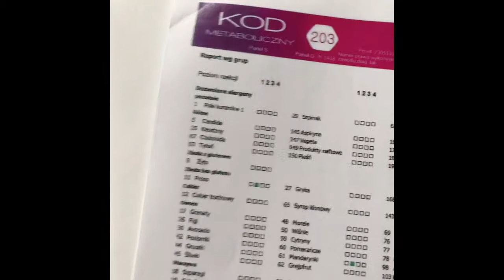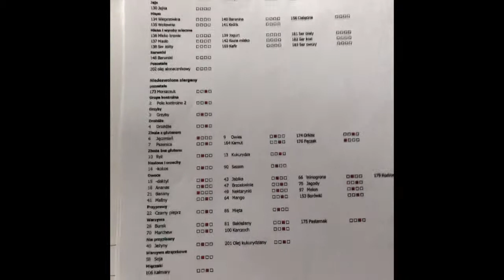Kasia Klich - odc.3: Poznaję swój KOD METABOLICZNY!